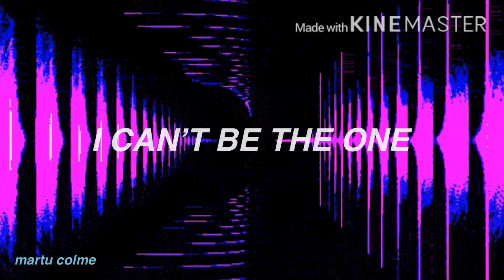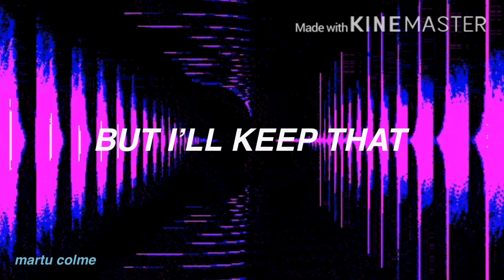dying breath - updog (lyrics)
such a great song!